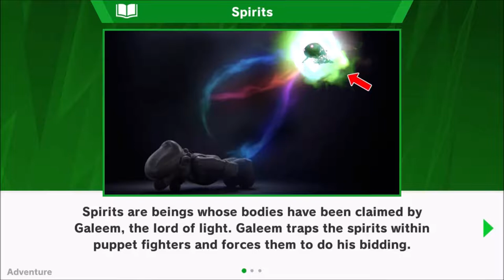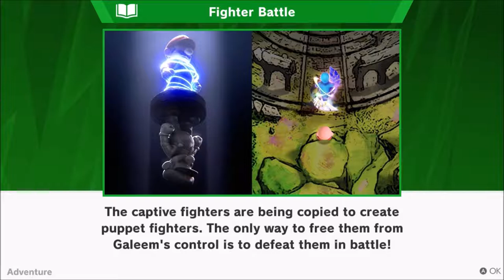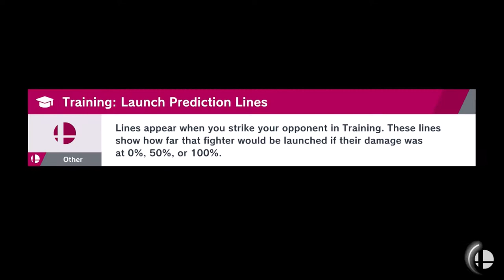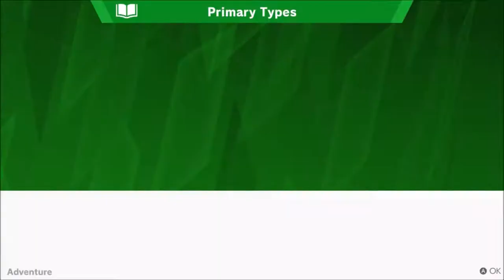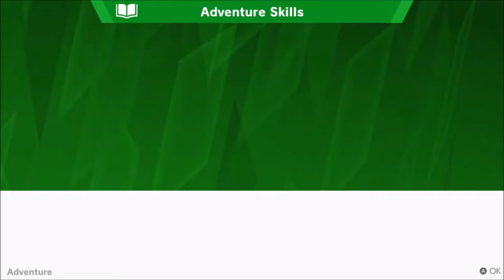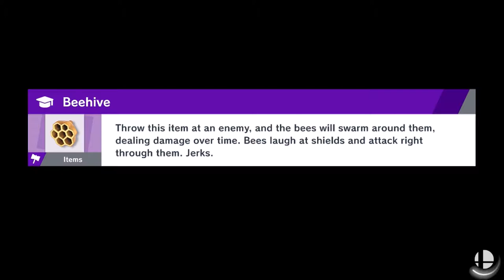WORLD OF LIGHT, PART 1!!! - Super Smash Bros Ultimate Episode 2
WOOOOHOOOO!!!
We finally have an Adventure mode!!!